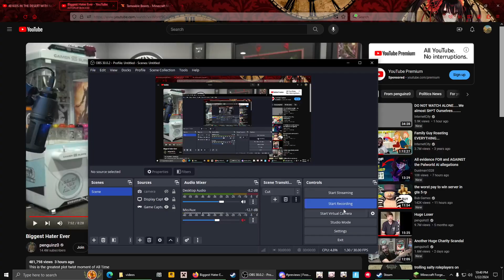Palaria | Raptor Chicken sounds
I love you Albus. I'm going to keep moving forward and make you proud. And I will continue wishing you goodnights and good mornings and I love you. I will love you forever and always
Who ever says they read description you goobers are lying. But here's my steam so I can flex my hours on games. And maybe recommend some random goofy games